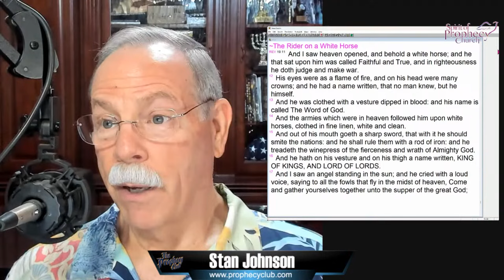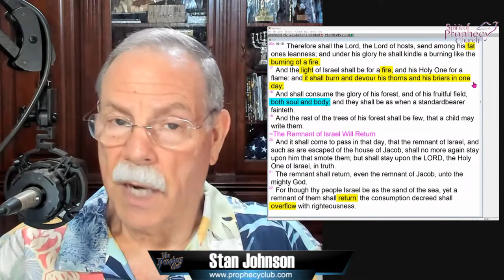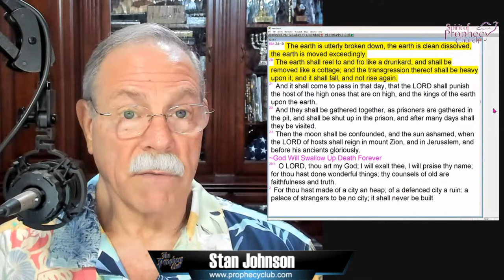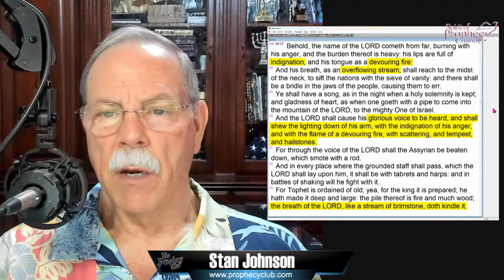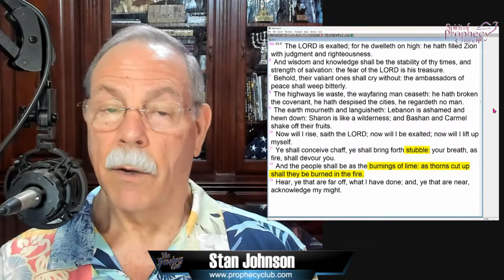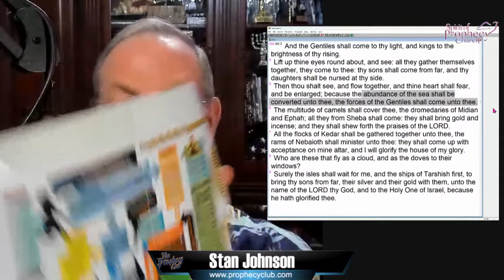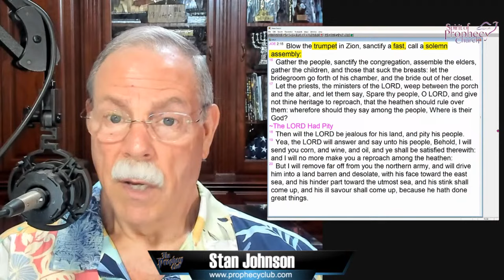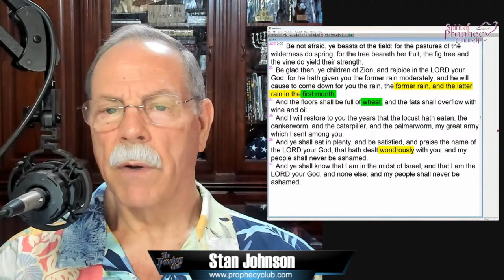The Day of the Lord 04/12/2024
Welcome to our Friday Night Bible Study. Here we learn more about the Word of God and would love to share that with you! Please remember to invite all your friends to join us, and we hope you have a wonderful time.

Bible Chapters:  Isaiah & Joel

Speaker: Pastor Stan Johnson

We do something very unusual in our Bible study!
We read the Bible!
Typically, from 2 to 5 chapters per session.